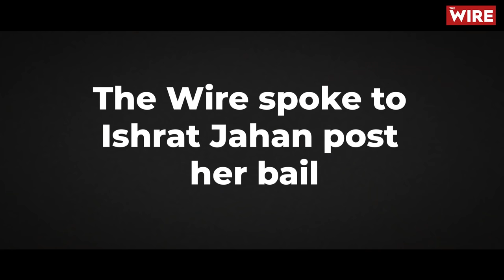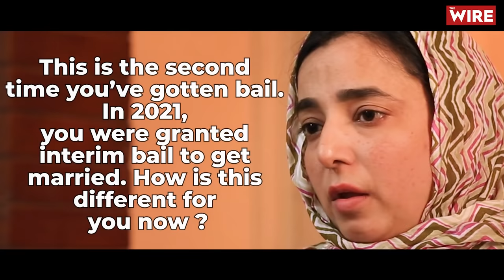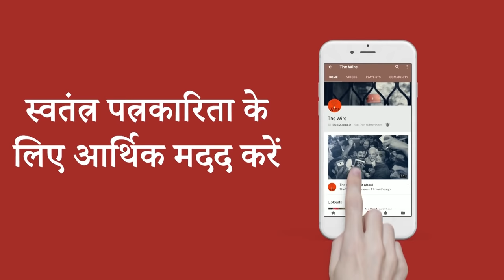The Wire Exclusive: Story of a UAPA Prisoner Ishrat Jahan | Delhi Riots | CAA-NRC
Former Congress councillor Ishrat Jahan, who was just released on bail, discusses how she survived in the barracks, the discrimination she suffered, and how she overcome it all.